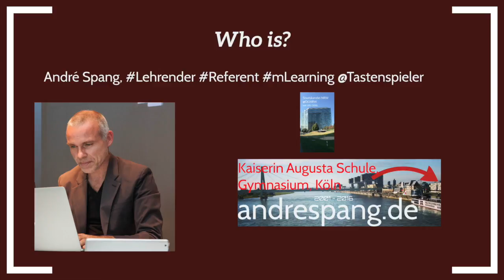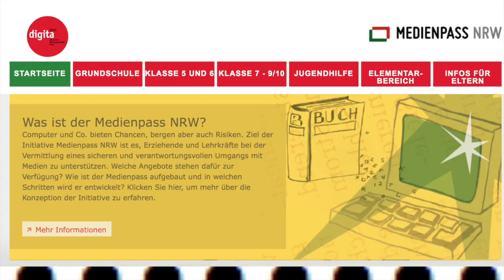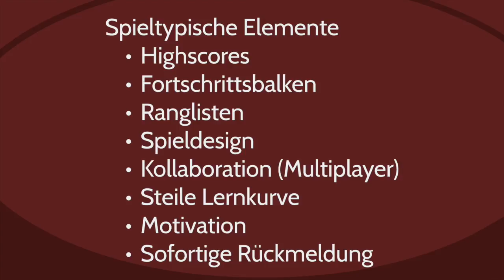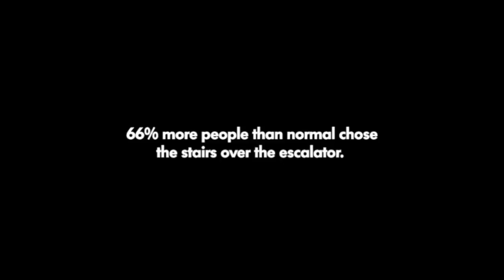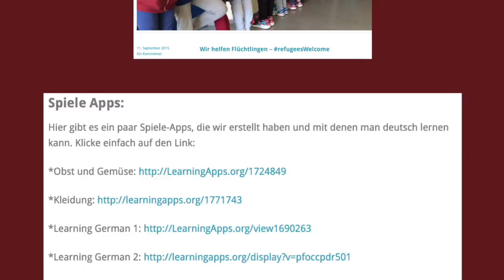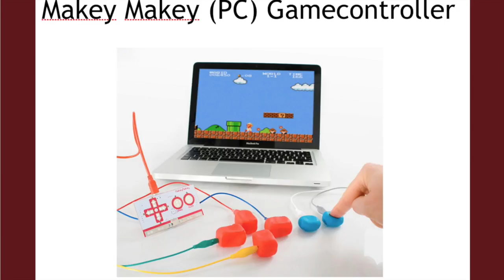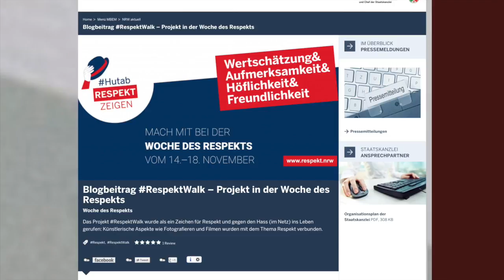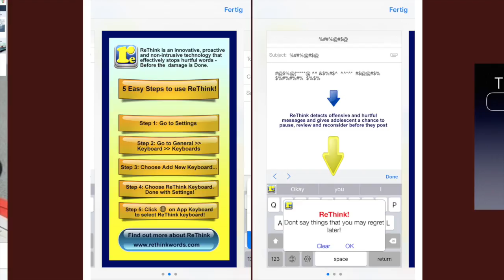Hackday 2017 Moers - Spielend lernen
Spielend Lernen - Hackday Moers 2017